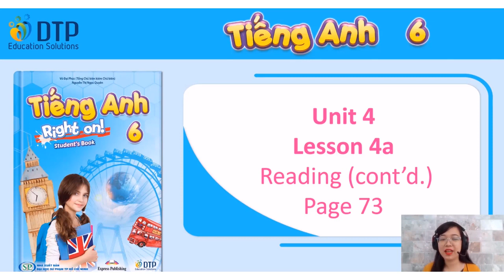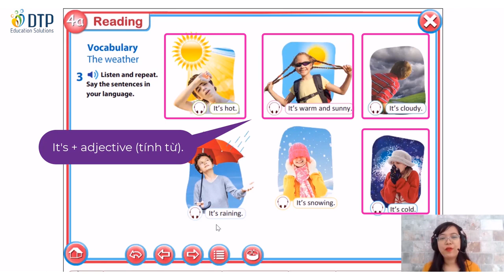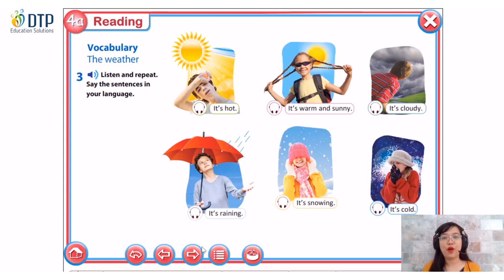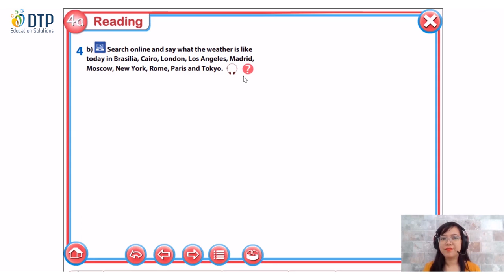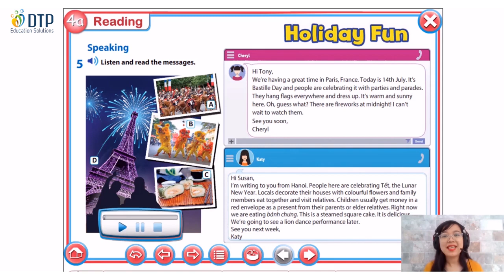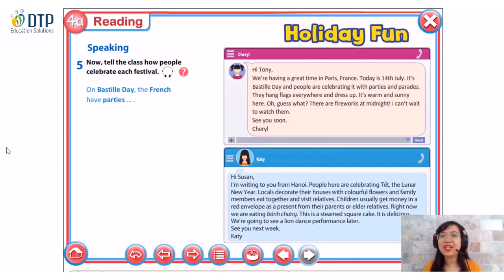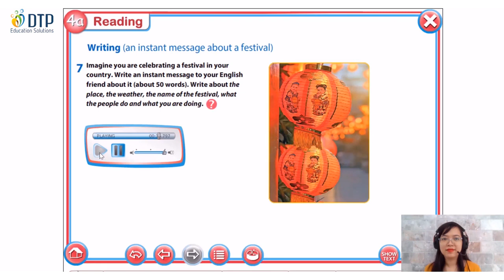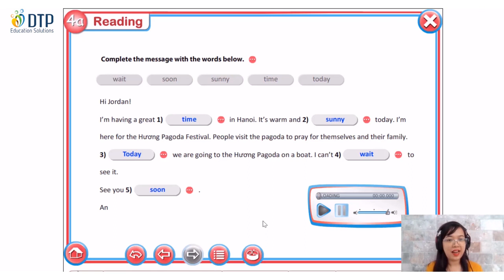Unit 4 Holiday Lesson 4a2